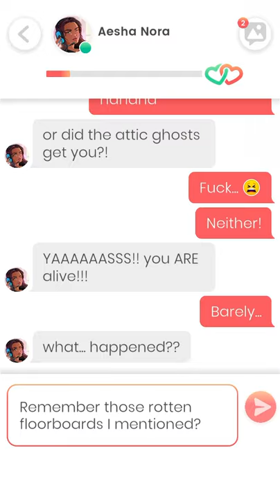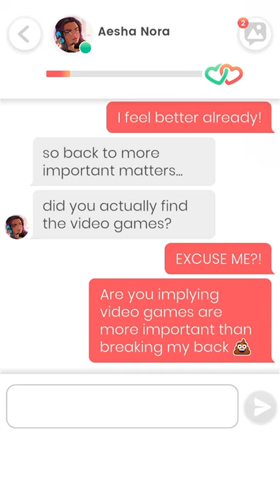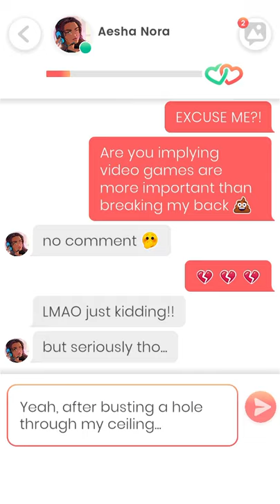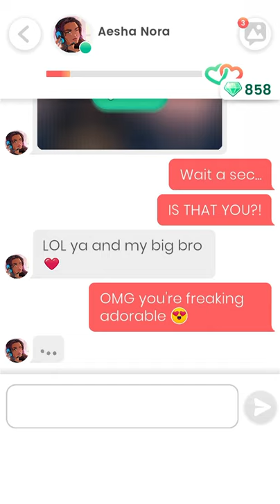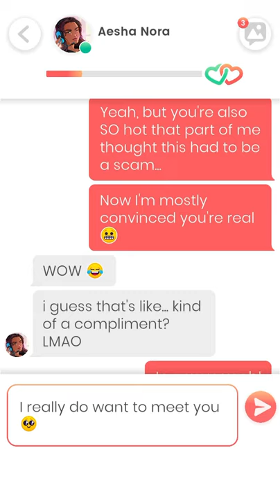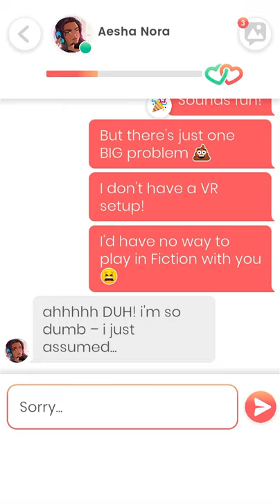Lovelink: Messaging Aesha Nora (9)